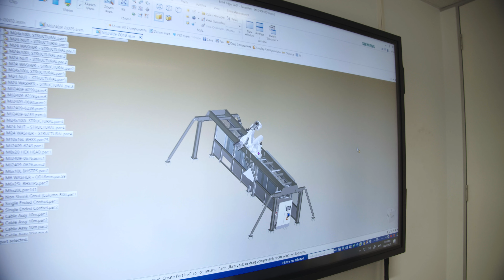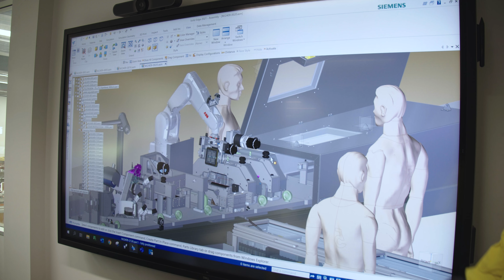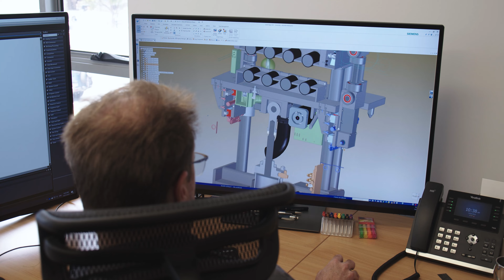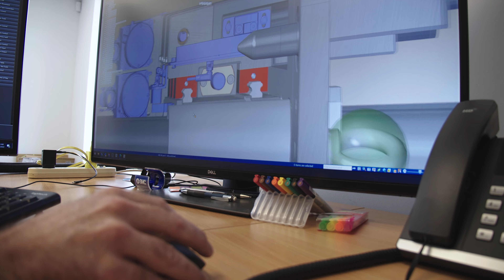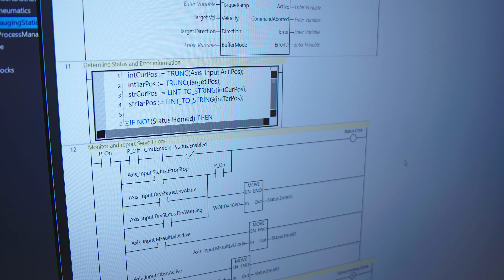Behind the Scenes of the Gold Coast City Reel (Silent Video)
This is the raw video footage taken at Mexx Engineering for the Gold Coast City Reel. (Silent Video)